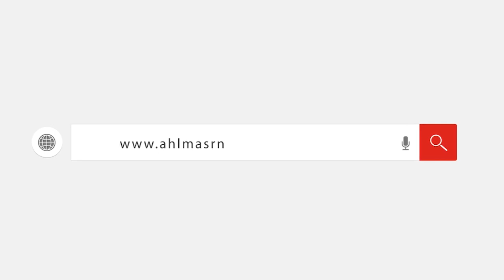مسقط راسهم بالغربية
أهل_مصر - تشييع جنازة ضحايا انفجار بيروت في مسقط راسهم بالغربية